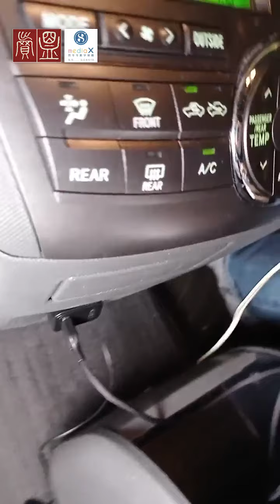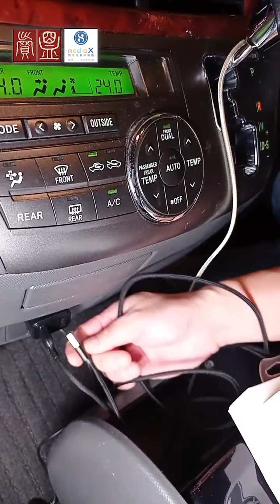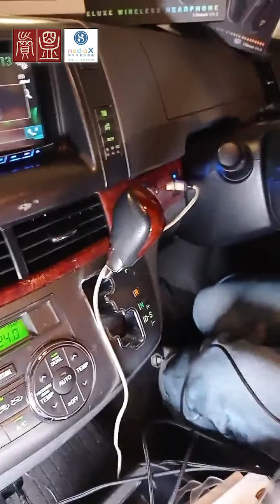《UTO 賣盟》林寶堅尼2合1無線充及手機架（5月21日）直播重溫（廣東話）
上次「依度直播網購」為大家介紹大部份男仕們夢想都擁有的「林寶堅尼」系列產品，其中最受歡迎就係車箱產品。特別係「林寶堅尼2合1車載無線充及手機支架」，因為唔單止好靚，仲好方便好好用，而且價錢一D都唔貴，剩係「林寶堅尼」的logo都值回票價。

最重要係呢款車充支援快速充電，可360°旋轉，內附兩款機縠的磁貼，有圓及長方形選擇，兩款都咁有型。

而且支架內面(放電話位置)係真皮製造，仲要係手工貼皮，材料細緻，唔怕會由於數量有限，想買的朋友就要快，千祈唔好錯過咁好的優惠機會。